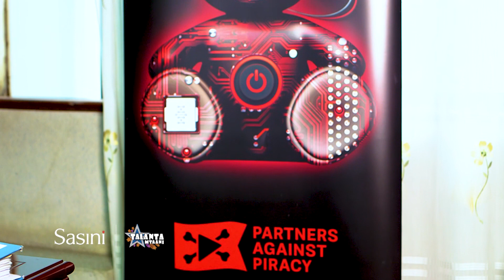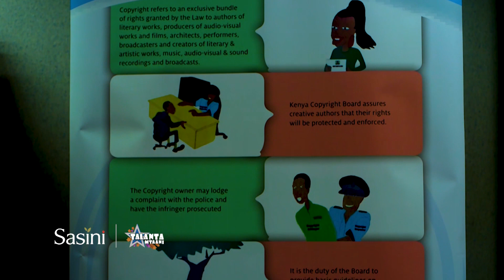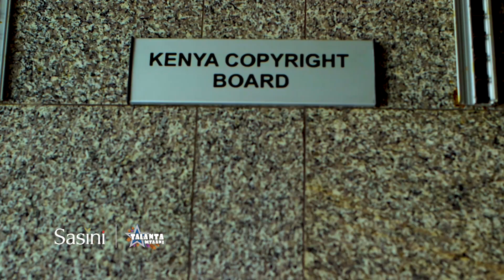TALANTA SEASON 6 NAKURU FINALS ROUND 2 Part 3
🔹ABOUT SASINI TALANTA MTAANI:

This is the official channel for  Sasini Talanta Mtaani Show, a Kenyan talent search was pioneered by Maurice Okoth of CIPLAR International (the Centre for Intellectual Property Law, Advocacy and Research. Talanta Mtaani, a project of CIPLAR aimed at helping KENYAN youth from underprivileged backgrounds to improve and earn money from their talents.
We are a also a Media and Communication company that focuses on EVENTS MANAGEMENT, STAGE PRODUCTION, EVENTS COVERAGE, DIGITAL COMMUNICATION and EVENT SUPPORT
We are a team of young at heart people with a creative edge also very passionate and deliver exemplary results. we offer maximum attention to detail to our clients' solutions.